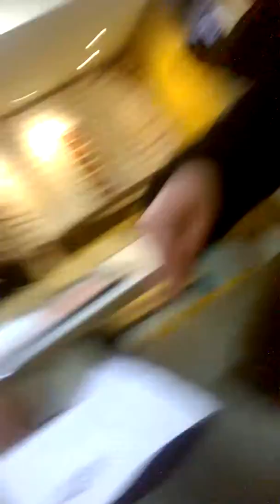Jacques Halbronn Café philo avec Philippe F. le peuple et son dieu